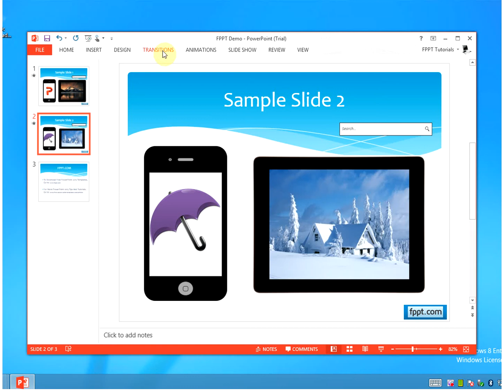Doors Transition Effect in PowerPoint